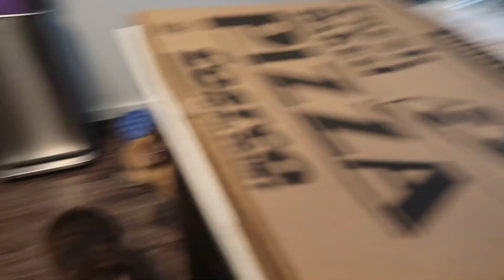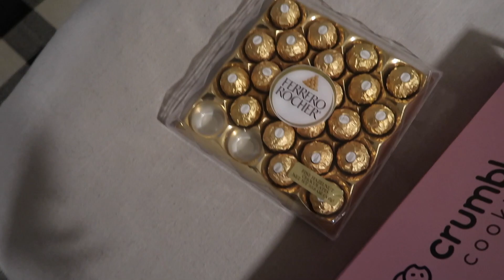FOLLOW US AROUND: let's get coffee and hang out by the water! +valentines day!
New video is up, hope you all are enjoying the videos! we are about fun, laughter and just good vibes on our channel. join the family! let us know when you do and leave a comment below! don't forget to hit that like button! :)